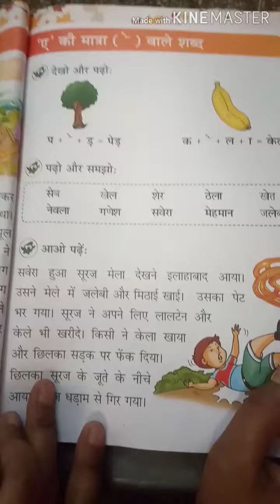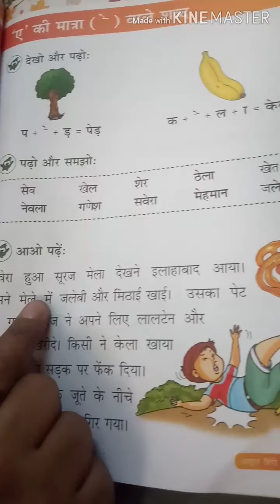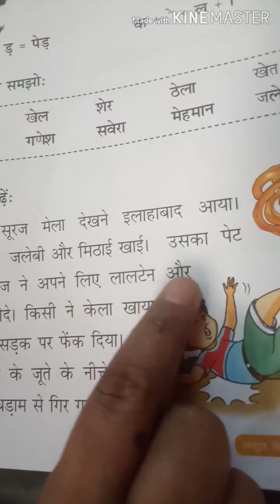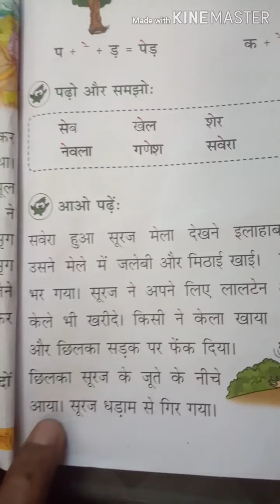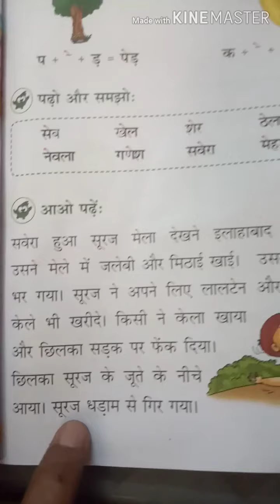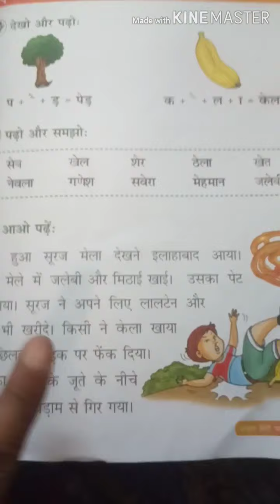Part -3 | ए Ki matra | Reading of Matra ए | Mridula | Ist class